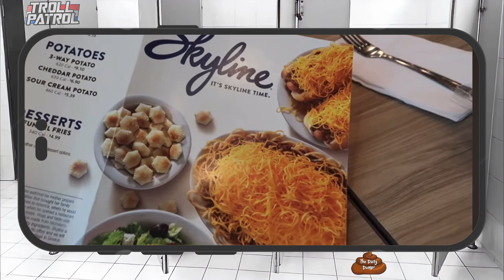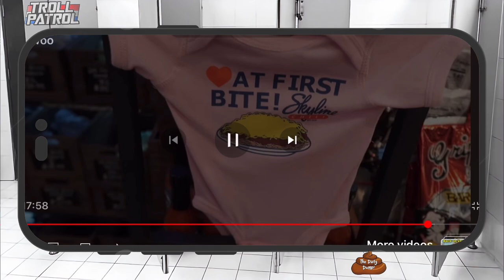The Daily Dump! Adam The Woo Stuffs His Face At Skyline Chili!